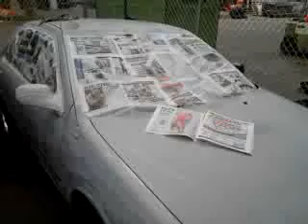nissan update prepairing for paint